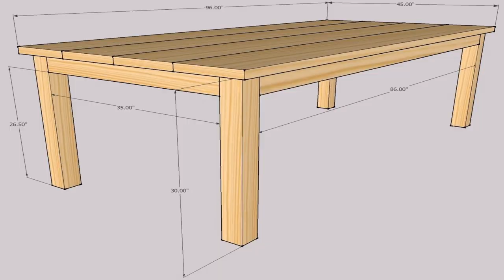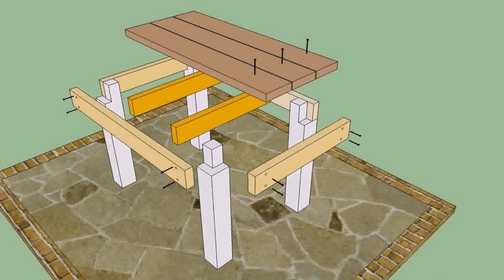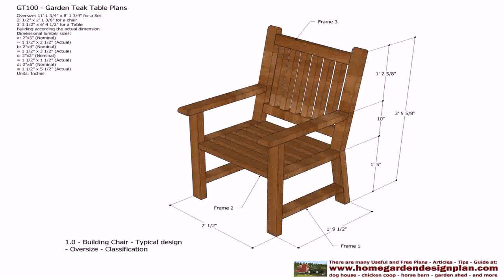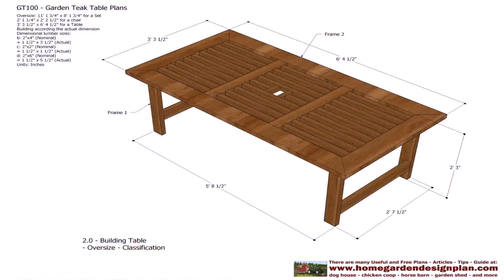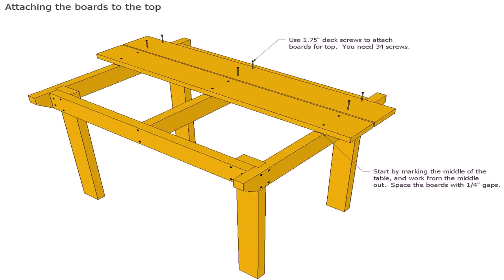Plans For A Wooden Patio Table (see description) (see description)